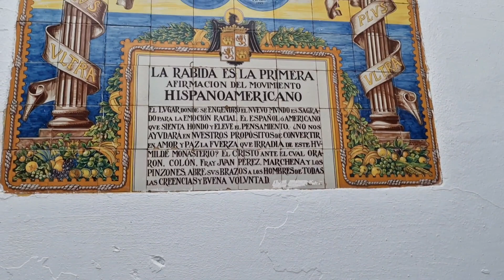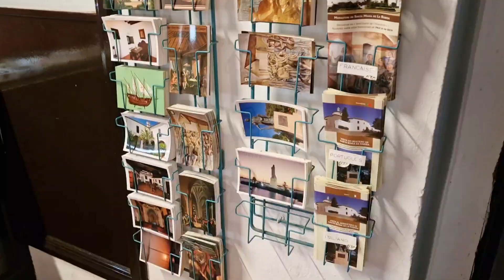💖 MAMA DE 6 Y AMA DE CASA ✨️ OS ABRO MI CORAZÓN ❤️ Y OS CUENTO SOBRE MI ✨️🙏blogger